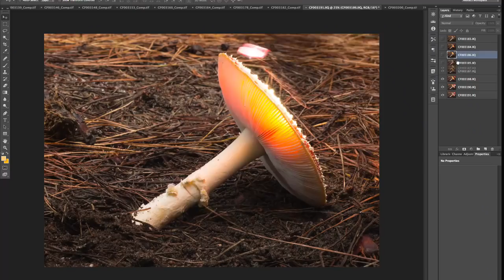Kissed by The Moon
Kissed by The Moon is part two of my series titled "Into the Gloaming".

Cast & Crew:
Photography: Alexia Sinclair
Costume Design & Construction: Alexia Sinclair
Post-Production: Alexia Sinclair
Video Production: Sinclair & Hill
Model: The Magnificent Lauren Dawes
Hair & Makeup: The incredibly Awesome Sarah Laidlaw